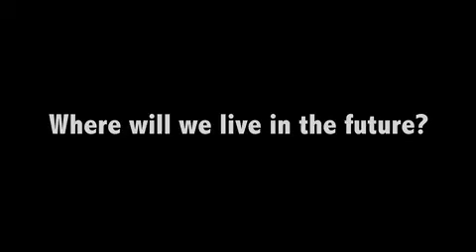Stuff From The Future - What will Urban Areas Look Like in the Future?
What will cities look like 100 years from now? Ben Bowlin, staff writer at HowStuffWorks.com, discuss the future of urban areas.